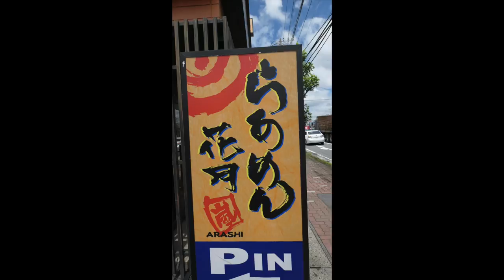ラーメン花月嵐で鹿児島ラーメンと豚とろ丼を食す ＃183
愛犬キキとグルメのチャンネルです、鹿児島ラーメンを初めて食べました、豚とろ丼が予想以上に美味しかったです。